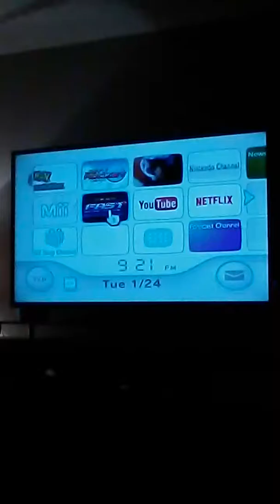Pokemon battle revolution